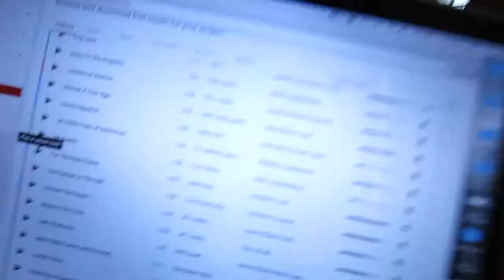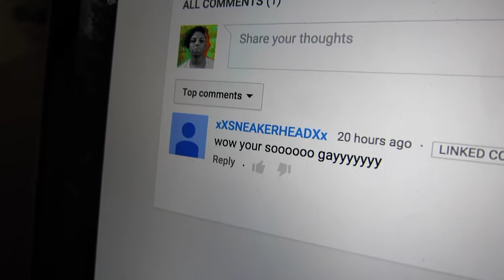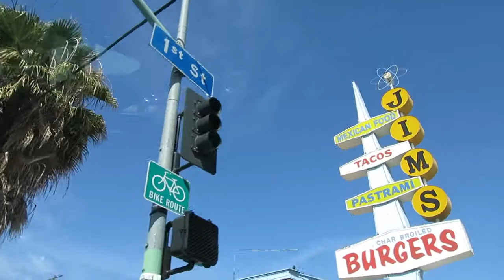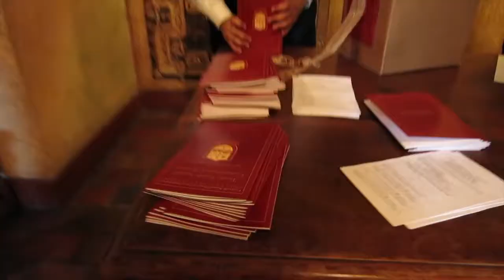Graduation Day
Previous Video